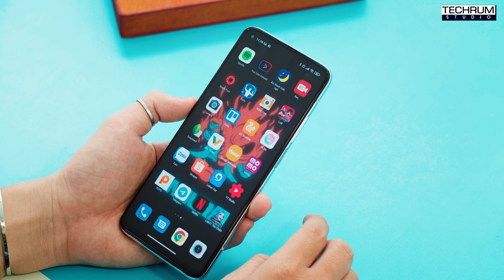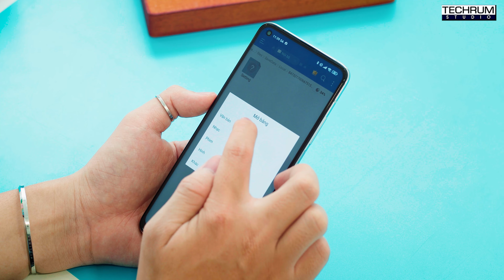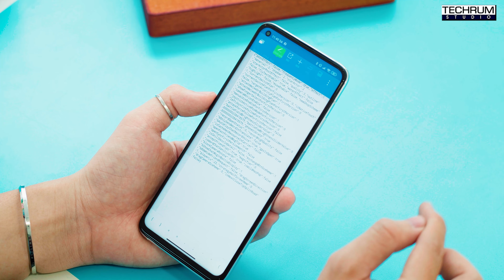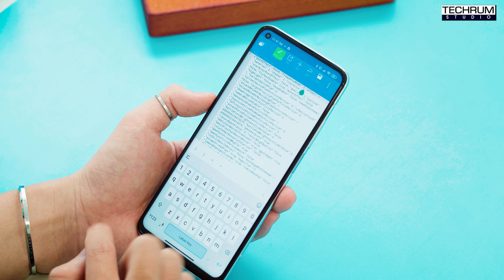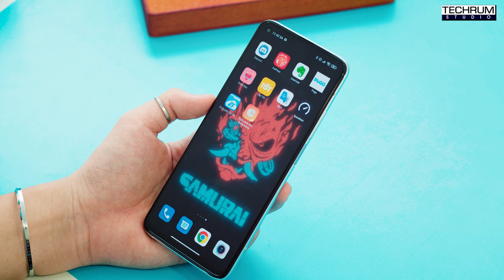Cách bật 120 FPS trên Liên Minh: Tốc Chiến siêu mượt!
Là tựa game MOBA hot nhất hiện nay với lối chơi hấp dẫn, Liên Minh: Tốc Chiến đang được rất nhiều người dùng lựa chọn là tựa game để chơi trong thời gian gần đây. Tuy nhiên, tựa game Liên Minh: Tốc Chiến lại bị giới hạn tốc độ khung hình ở mức 60 FPS trong khi smartphone hiện tại đã có màn hình 90Hz, 120Hz, 144Hz. Vậy nên, TECHRUM sẽ giới thiệu đến các bạn cách để bật được 120FPS khi chơi Tốc Chiến nhé!